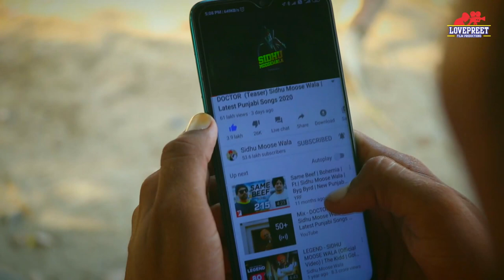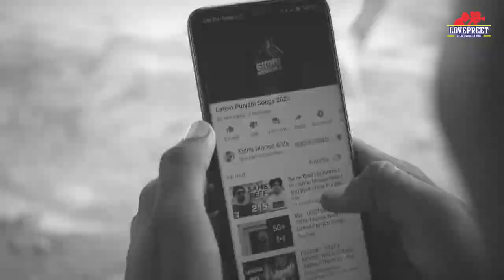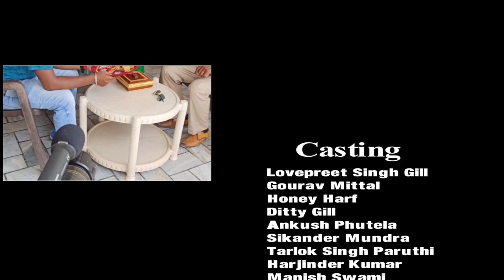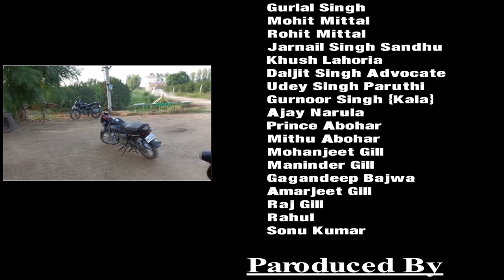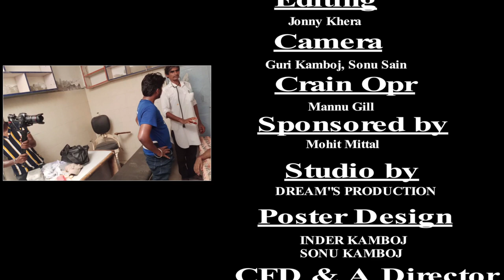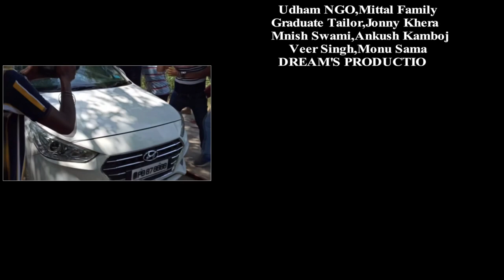Sabak | ਸਬਕ | A PUNJABI SHORT FILM | LOVEPREET FILM PRODUCTION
Camera Use

Producer :-  Guri Kamboj (Diwan Khera) 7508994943

Singer :-       Maninder Kaur Gill
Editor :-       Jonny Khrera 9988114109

CFD & Assistant Director :- Guri kamboj
Concept Writer and Dialogue :- Lovepreet Singh Gill
Studio Work :- Dream's Production (Khuian Sarwar)
Camera :-    Guri Kamboj, Sonu Sain, Mannu Gill
Special Thanks :- Udham NGO, Jonny Khrara, Mittal Family, Gulab Nai Abadi, Graduate Tailor, Ankush Kamboj, Veer Singh, Monu Sama, Dream's, Rahul, Productions, Manish Swami
Poster Design :- Inder kamboj, Sonu kamboj

Lovepreet Singh Gill

Guri Kambon